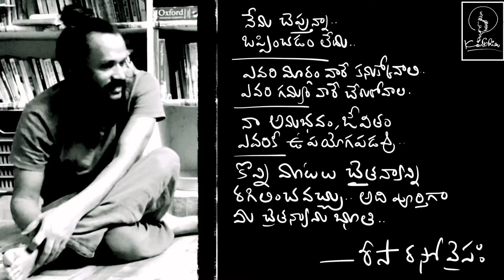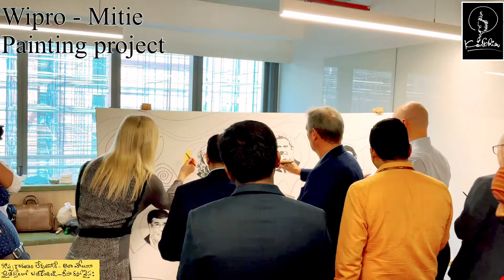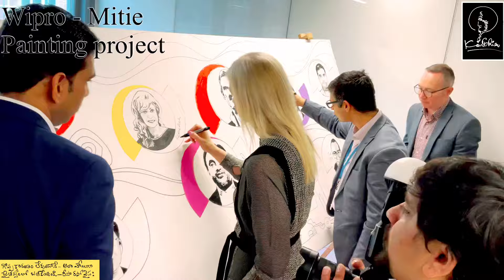Painting project in Wipro .. పెద్ద పెయింటింగ్ గీసినం .. మనమూ గీద్దాం .. Risa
painting is fun.. u too paint.. we too paint.. what do you say..